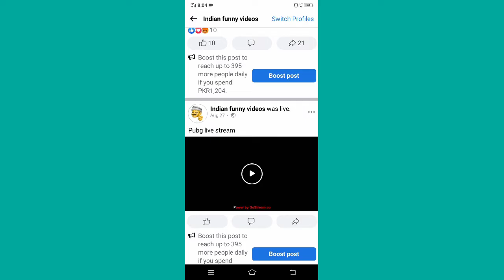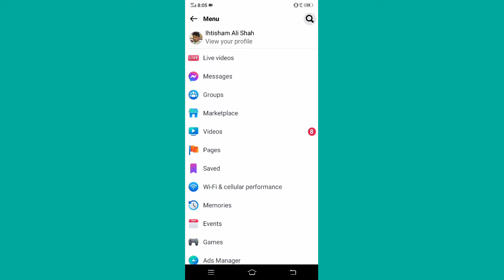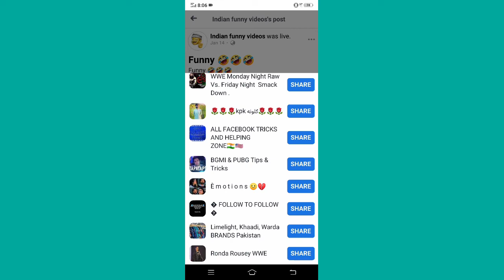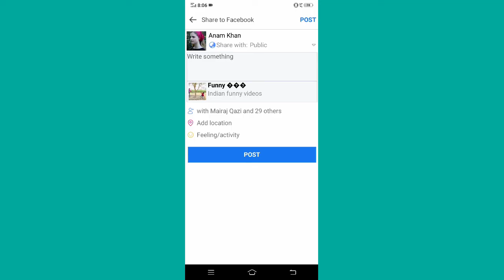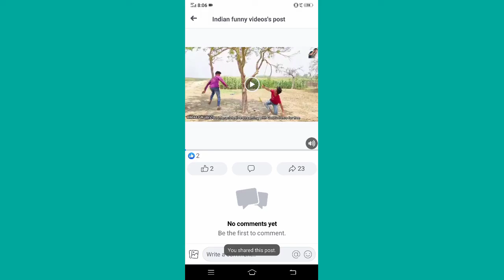One Click Share Video in all groups | Facebook Sharing Setup